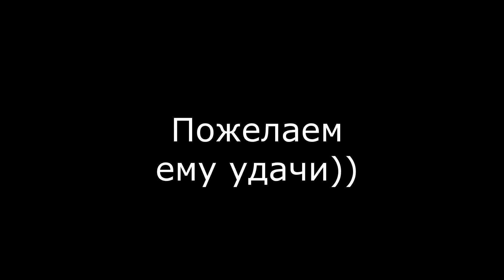Охота на тетерева,подборка выстрелов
Небольшая подборка выстрелов с охоты на тетеревов